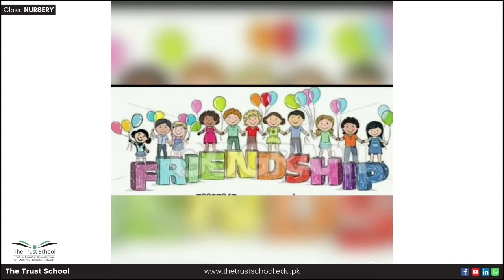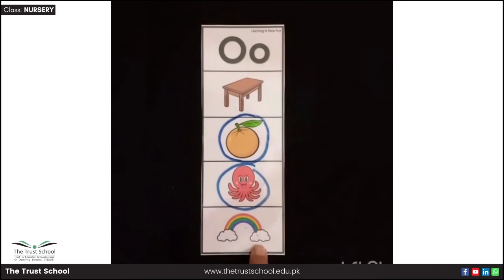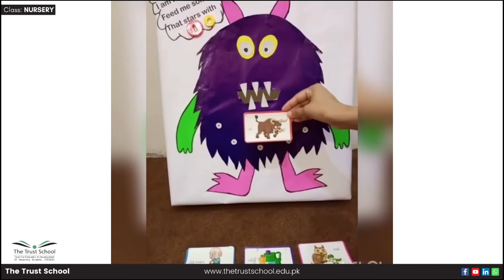Letter O | English | Class Nursery | The Trust School